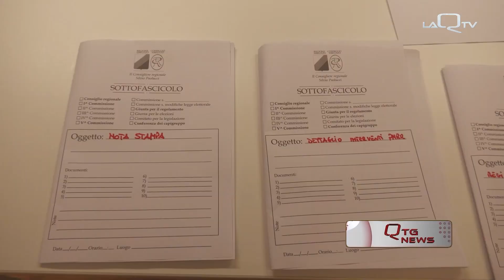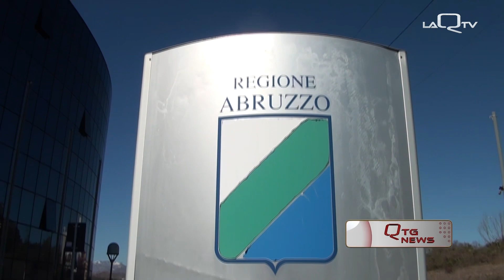PNRR SANITÀ, VERÌ REPLICA AL CENTROSINISTRA: "IMPORTI INTATTI, NESSUN TAGLIO DI FONDI"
FONDI PNRR DEDICATI ALLA SANITA'. L'ASSESSORE REGIONALE ALLA SALUTE VERI' REPLICA AL CENTROSINISTRA SULL'IPOTESI DI REVOCA DI STANZIAMENTI PER LA ASL DI PESCARA: "IMPORTIO INTATTI - DICE VERI' - NON C'E' STATO ALCUN TAGLIO".